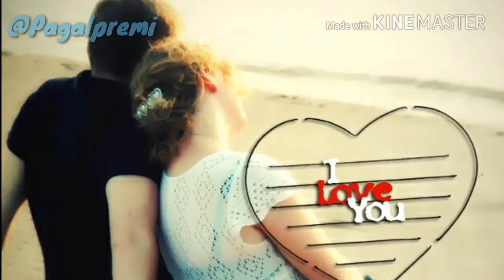Bahon men bas ek bar Sanam Bhar Lun main tujhe ye hasrat hai